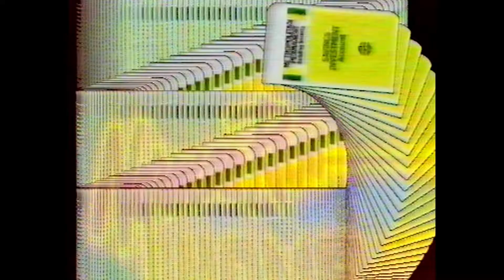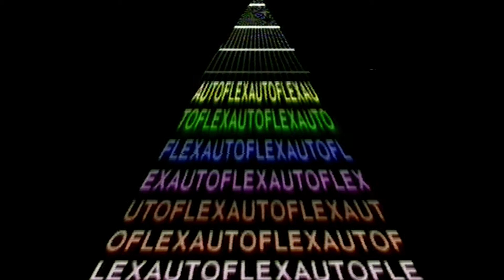Custom Video Australia Demo Reel 1983